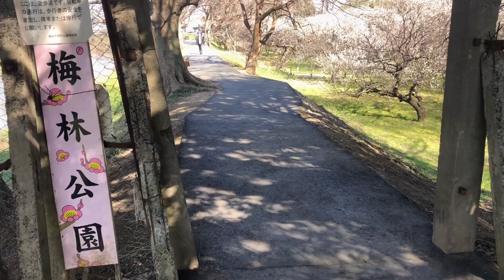越谷梅林公園／2023年3月4日（土）梅が見頃できれいでした！越谷梅林公園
越谷梅林公園
2023年3月4日（土）

梅が見頃できれいでした！
東武スカイツリーライン北越谷駅から
歩いて20分ほどの所にある越谷梅林公園を
訪れました。

お天気も良く、梅も見頃で散歩を
楽しめました。

梅の品種も多く、まだ蕾の梅もあり、
これからも楽しめそうです♪

We can enjoy seeing “Ume” , “Japanese apricot “ flowers!